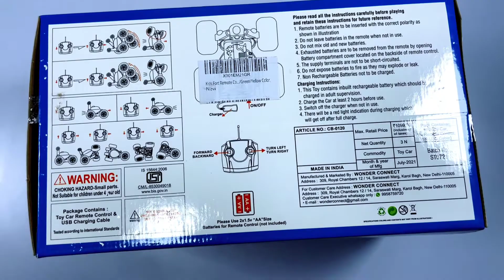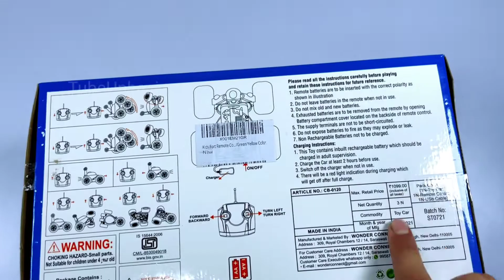The Stunt Car🔥